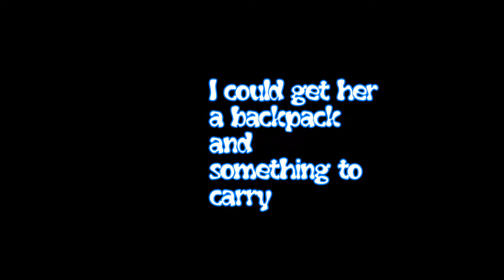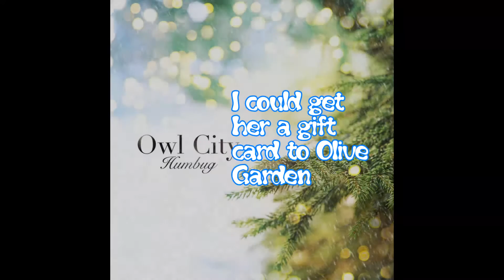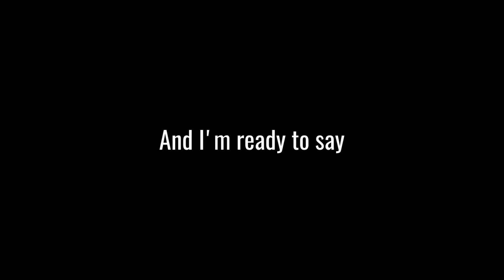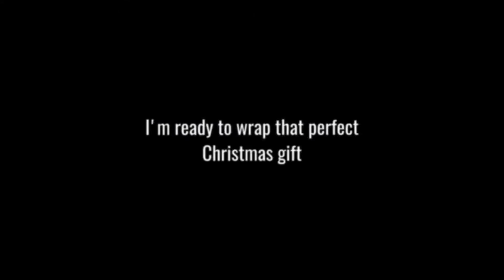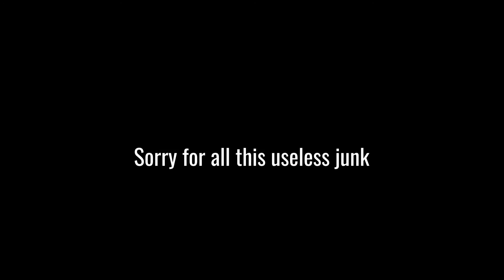Owl City - Humbug [Lyrics] [Full HD]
Ba ba ba ba hum bug